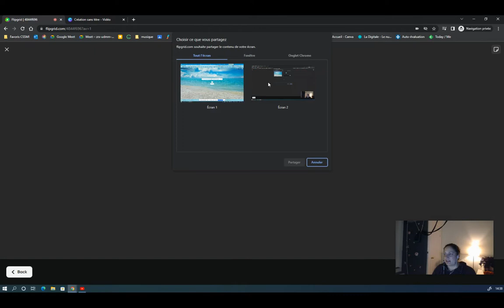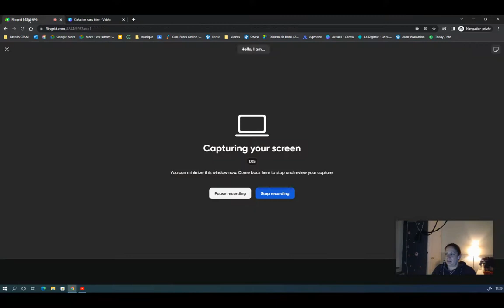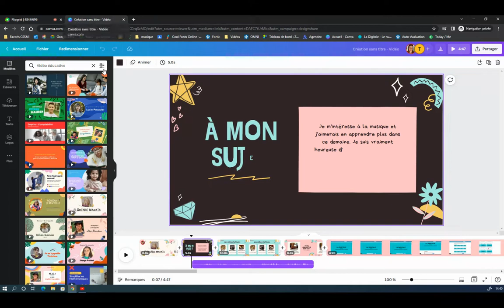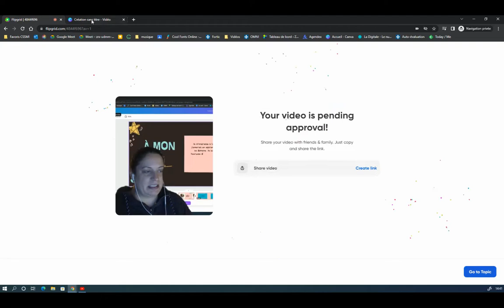Partager son écran dans Flipgrid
Présenter son écran pour l'intégrer dans sa vidéo dans Flipgrid